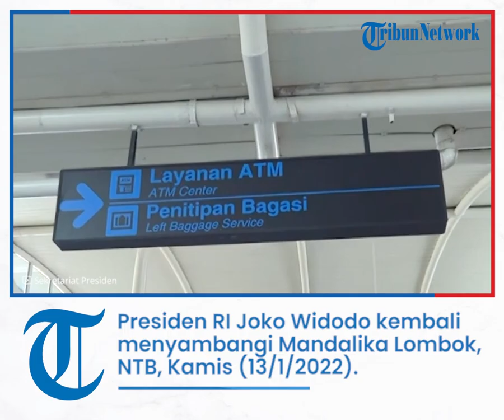Viral Jokowi Naik Motor Custom, Tinjau Fasilitas MotoGP di Mandalika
TRIBUN-VIDEO.COM - Presiden RI Joko Widodo kembali menyambangi Mandalika Lombok, NTB, Kamis (13/1/2022).

Pada kunjungannya kali ini, Jokowi memantau perbaikan sejumlah fasilitas infrastruktur jelang event MotoGP pada Maret mendatang.

 Sambil mengendarai motor custom Kawasaki W 175 bergaya Chopper Bober rakitan tim Proyek Manager Katros Garage, Jokowi memeriksa beberapa titik di bundaran Mandalika termasuk tanaman kembang kertas yang belum tumbuh subur.

 Mantan wali kota Solo itu kemudian melanjutkan perjalanan dengan motornya menuju Desa Gerupuk, Kuta Lombok Tengah, untuk meninjau sejumlah homestay atau penginapan yang berjumlah 350 unit.

Ia kemudian meninjau kesiapan event MotoGP di area Paddock Sirkuit Mandalika didampingi sejumlah menteri di antaranya Menteri BUMN Erick Thohir, Menteri PUPR Basuki Hadimuljono, Menhub Budi Karya Sumadi, hingga Gubernur NTB Zulkieflimansyah dan Komandan Lapangan MotoGP Mandalika 2022 Hadi Tjahjanto.

Jokowi mengatakan, dirinya langsung melihat sejumlah perbaikan yang disiapkan jelang perhelatan MotoGP.

 "Baik kesiapan di airport, mulai dari masuknya seperti apa, sudah PCR atau belum, sudah vaksinasi atau belum, kemudian juga simulasi untuk loading unloading seperti apa," kata Jokowi kepada wartawan, Kamis.

Hal lain yang menjadi perhatiannya, kata Jokowi, adalah penataan landscape dari bandara menuju Mandalika.

"Sudah mulai dipercantik dengan bunga-bunga, di bukit bukit tertentu dihijaukan kembali, sehingga untuk tahapan mendatang bukit-bukit dari bandara ke Mandalika akan kelihatan lebih hijau," ungkap Jokowi.

Kemudian, lanjutnya, adalah pengecekan di Sirkuit, terutama kesiapan organisasi dalam menghadapi MotoGP.

"Kesulitan kesulitan apa yang dihadapi, akomodasi seperti apa, kesiapan transportasi, hotel, pesawat seperti apa kita lagi cek satu per satu, Insyaallah semuanya dalam kondisi siap," tuturnya.

Selanjutnya Jokowi akan meninjau kesiapan UMKM di kawasan Mandalika pada Kamis sore.

Dapatkan update berita pilihan dan breaking news setiap hari dari Kompas.com. Mari bergabung di Grup Telegram "Kompas.com News Update", caranya klik kemudian join. Anda harus install aplikasi Telegram terlebih dulu di ponsel.

Artikel ini telah tayang di Kompas.com dengan judul "Naik Motor Custom, Jokowi Tinjau Fasilitas MotoGP Mandalika", Klik untuk baca
Penulis : Kontributor Kompas TV Mataram, Fitri Rachmawati
Editor : Priska Sari Pratiwi